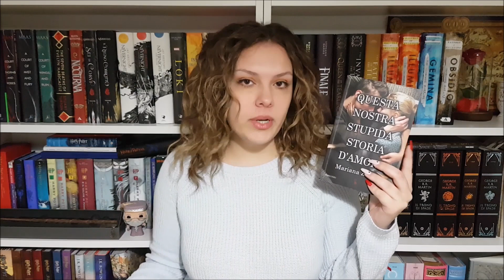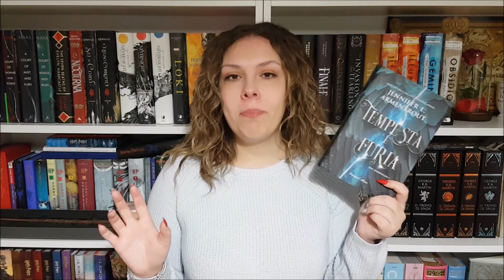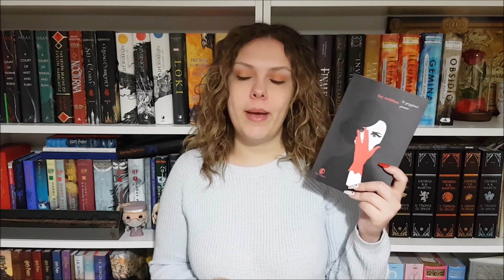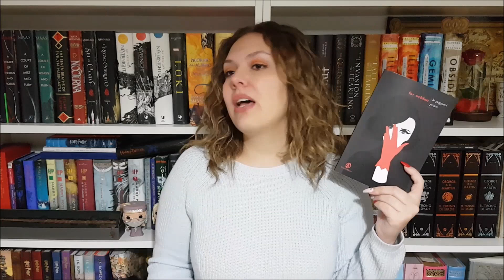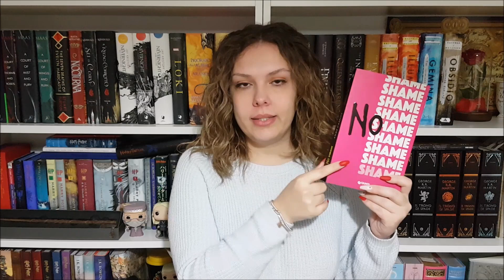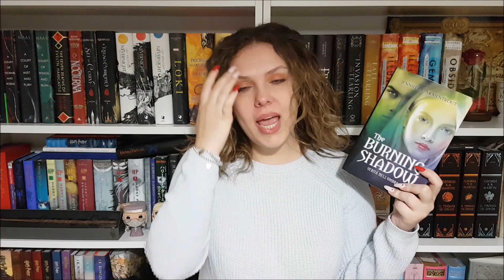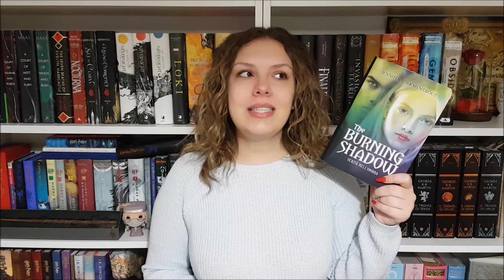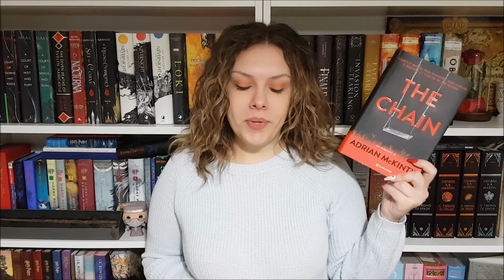Wrap-up di marzo: ho letto tantissimo!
Ciao lettori,spero che il video vi piaccia!

A marzo ho letto moltissimo, sia per il periodo da trascorrere a casa sia per le iniziative che ho lanciato su Instagram: la Fuffy Quaranten-a-thon e il RinchiusiAnonimiGDL

LIBRI CITATI
La catena d'oro
Le peggiori paure
Sei il mio inganno
No virgin no shame
The burning shadow
Professor feelgood
La nona casa
The chain
Marea tossica

Theme powered by: Dry V.